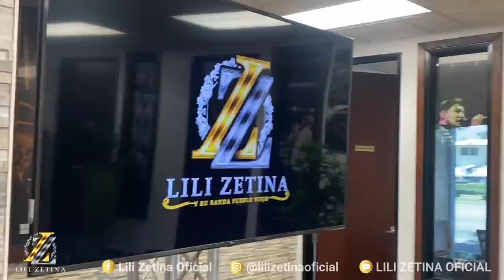Rueda de prensa de LILI ZETINA | La Patrona del Corrido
Lili Zetina en el radar de BILLBOARD. Ha sido considerada una de las mejores 18 mujeres del regional mexicano.

Por esto se programó esta rueda de prensa que verás a continuación

LiLi Zetina